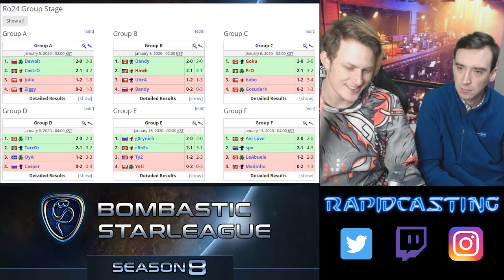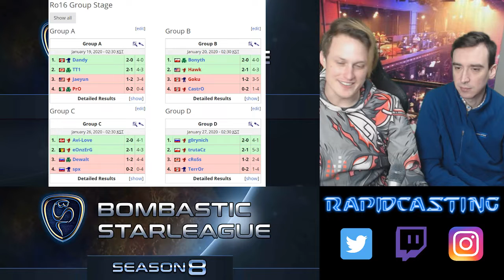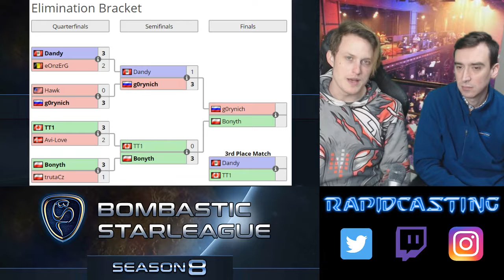BSL Season 8 FINALS Preview & Predictions